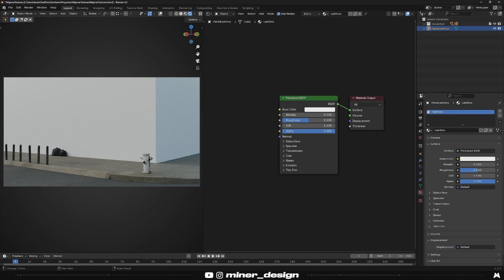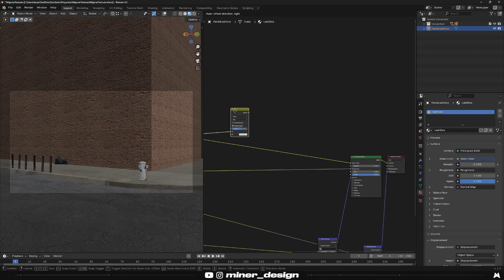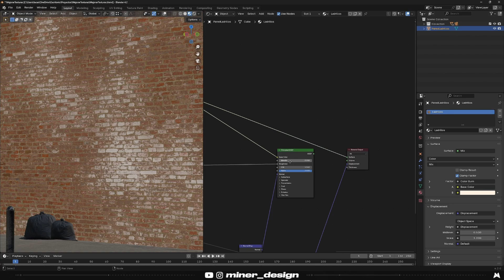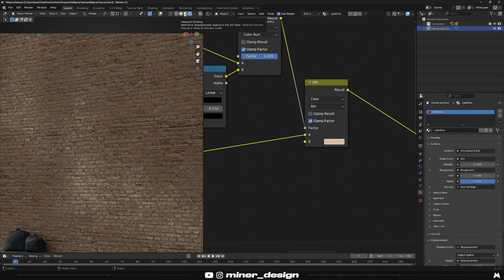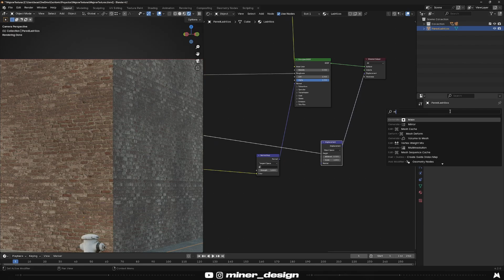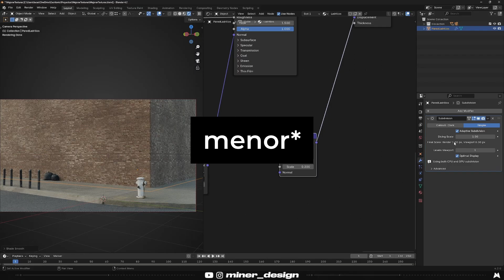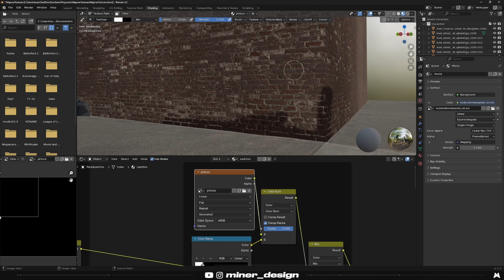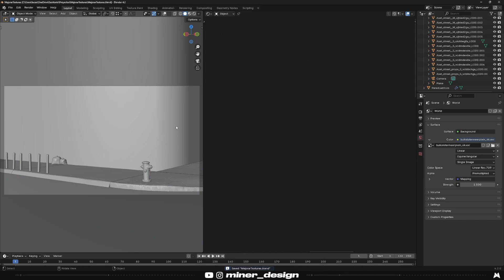Mejora tus texturas en Blender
*MI PC*
Ryzen 5600
RX 6700xt
32gb de RAM 3000mhz